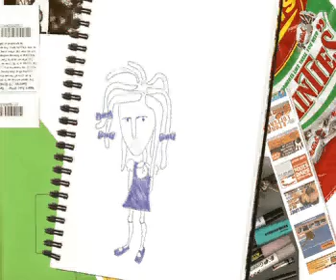Comp 2 5